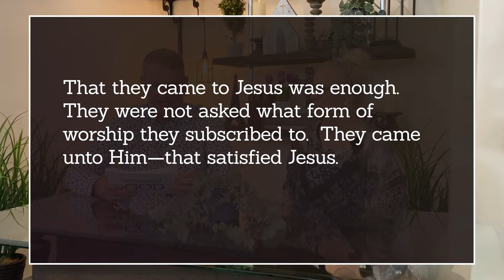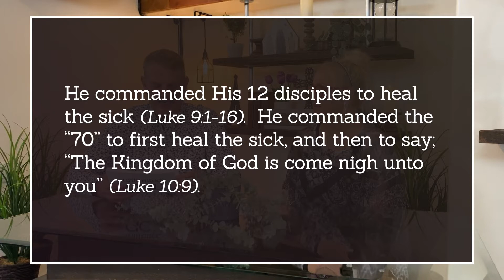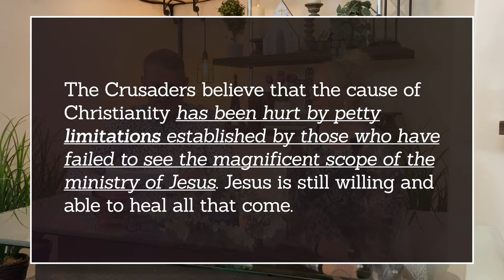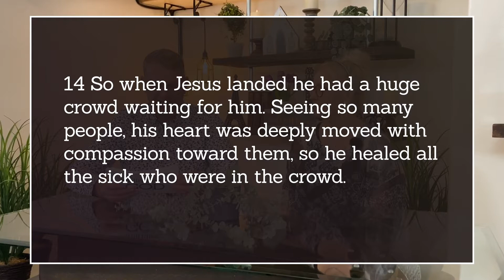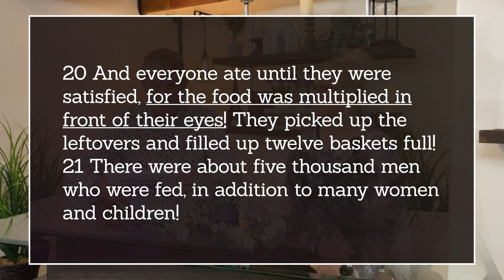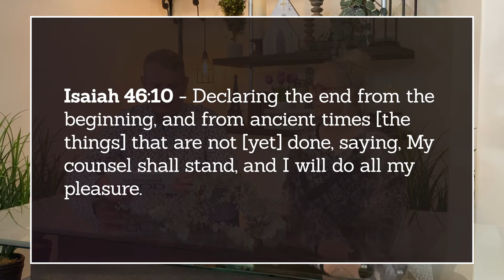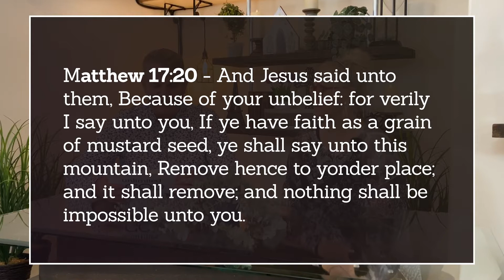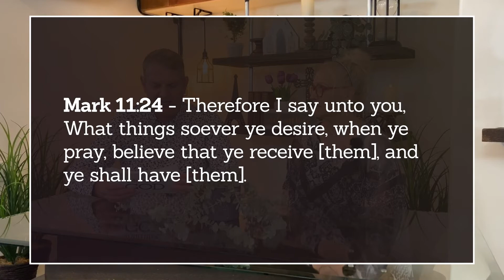Vlog 86 - 🔥 Take The Limits Off!!! 😄 David & Carol Joy💖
Taking the Limits Off God!!! 🎉
✅ MESSAGE NOTES AND 🎵 MUSIC CREDITS BELOW:

🎵 MUSIC ARTISTS, SONGS & CREDITS

Songs: Born Twice by Eyal Raz, Next to You by Michael Shynes
Thank you Michael & Eyal Raz!!! Great Music!! Thank you!!

🎵 LiQWYD
Song: Sweet by LiQWYD
LiQWYD, Thank you so much for your amazing music!

God woke me up as I was reading and studying I am going to share with you what he shared with me -  and today I am believing that He is going to wake you up to

📔 The Truth About Divine Healing - John G Lake
Article 3 (24 total) – Does God Heal Sinner as Well as Saint?
To this question the World Bible Truth Crusaders answer, “Yes.”  The Bible says, “He healed all that came unto Him”  (Luke 9:11​; Matthew 12:15​; Acts 10:38​).
That they came to Jesus was enough.  They came unto Him—that satisfied Jesus.
When they possessed faith, He hastened to commend it.  He never told anyone that it was God’s will they were sick.  He never told anyone they were being “perfected” in character through sickness.
He commanded His 12 disciples to heal the sick (Luke 9:1-16).  He commanded the “70” to first heal the sick, and then to say; “The Kingdom of God is come nigh unto you” (Luke 10:9).
The World Bible Crusaders, of which I am the president, teach that all may be healed—that all may find salvation.  The Crusaders invite you to bring the halt, the sick, the lame and the blind.  It makes no difference what they may be –Protestant, Catholic or Jew.
The Crusaders believe that the cause of Christianity has been hurt by petty limitations established by those who have failed to see the magnificent scope of the ministry of Jesus. Jesus is still willing and able to heal all that come.

To many believers today are putting limits on me!

Jesus Feeds the Multitude
Matthew 14:13​-21 (TPT)
... 20 And everyone ate until they were satisfied, for the food was multiplied in front of their eyes! ... They picked up the leftovers and filled up twelve baskets full! 21 There were about five thousand men who were fed, in addition to many women and children!

🔆 UNLIMITED GOD BIBLE VERSES

Genesis 18:14​ - Is any thing too hard for the LORD? At the time appointed I will return unto thee, according to the time of life, and Sarah shall have a son.

Isaiah 46:10 - Declaring the end from the beginning, and from ancient times [the things] that are not [yet] done, saying, My counsel shall stand, and I will do all my pleasure.

Jeremiah 32:27 - Behold, I [am] the LORD, the God of all flesh: is there any thing too hard for me?

Jeremiah 32:17 - Ah Lord GOD! behold, thou hast made the heaven and the earth by thy great power and stretched out arm, [and] there is nothing too hard for thee.

Matthew 17:20​ - And Jesus said unto them, Because of your unbelief: for verily I say unto you, If ye have faith as a grain of mustard seed, ye shall say unto this mountain, Remove hence to yonder place; and it shall remove; and nothing shall be impossible unto you.

Mark 9:23​ - Jesus said unto him, If thou canst believe, all things [are] possible to him that believeth.

Mark 10:27​ - And Jesus looking upon them saith, With men [it is] impossible, but not with God: for with God all things are possible.

Mark 11:24​ - Therefore I say unto you, What things soever ye desire, when ye pray, believe that ye receive [them], and ye shall have [them].

Luke 1:37​ - For with God nothing shall be impossible.

Luke 18:27​ - And he said, The things which are impossible with men are possible with God.
Philippians 4:13​ - I can do all things through Christ who strengtheneth me.